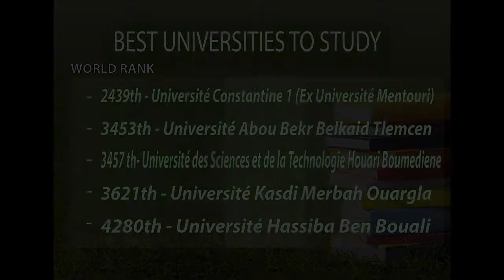Algeria described in less than two minutes!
Learn more about Algeria, capital city, geographical position, politic issues, economy, GDP, university, education, religion, best places to visit etc. All for 2 minutes!